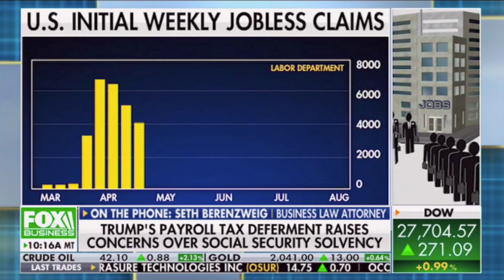Is The Payroll Tax Executive Order Enforceable?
Attorney Seth Berenzweig of business law firm Berenzweig Leonard LLP discusses President Trump's Executive Order delaying payroll taxes, and explains how it applies.